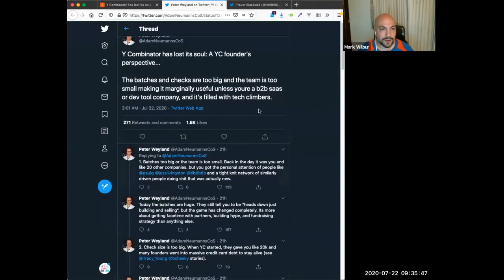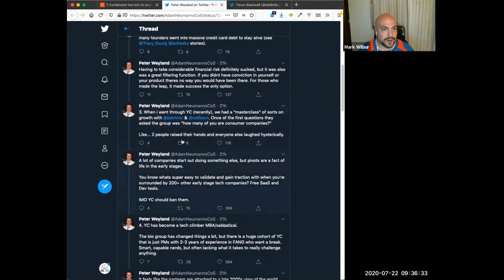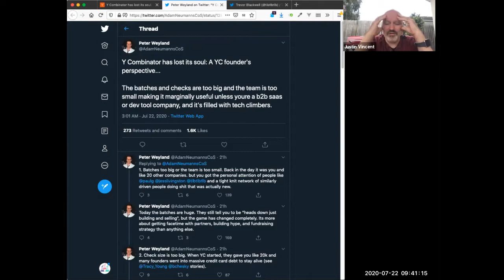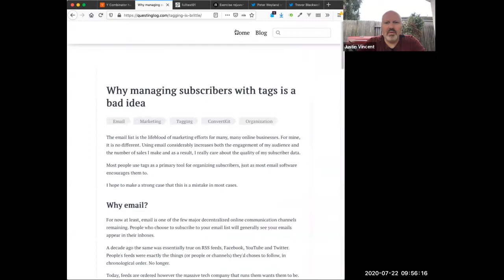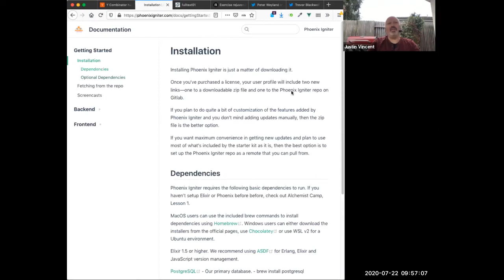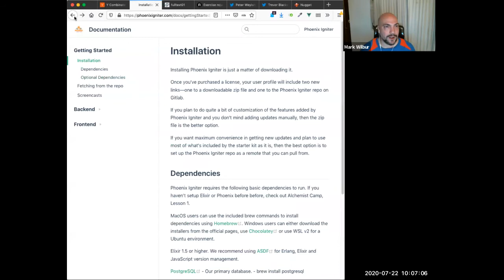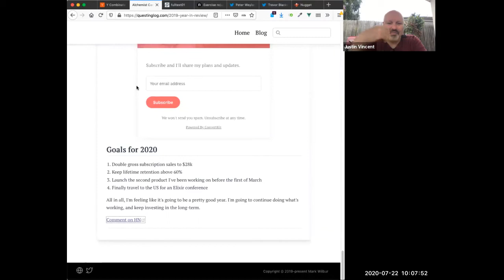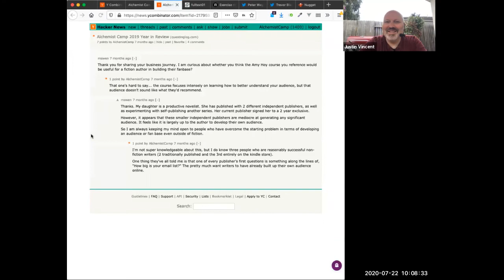Episode 23: Multi-level mentoring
Justin's at grandma's house this weekend, enjoying a spacious backyard with a barbecue grill, but despite his hopes, it's not nearly big enough to grow enough maple trees for a steady syrup supply. Nonetheless summer is here and the yard is a nice change from LA lock-down.

Mark's been doing a little bit of algorithm study for interview prep. Justin's not a fan of that kind of interview since it's so far away from what kinds of work people do on the job. Mark agrees, but seen it useful at one old job which was flooded with applicants who couldn't fizzbuzz. Not by modulo, not by nested loops and not by a big while loop with multiple counters!

Please go to [Reactor.am] and leave comments on the episodes if you feel so inclined!

How much has YC changed? One former founder on twitter feels they've lost their soul. He loved the tight network and personal attention from people like PG and Jessica Livingston. Now, the batches are huge and attracting a different sort of person (see link below). We know nothing about YC internally, but it reminds Mark of what he saw happen at his old coding school. When he was a student, the founders were putting everything they had into making sure he and his classmates succeeded. Later batches were larger, students were more risk adverse and more credentialed.

Justin's come up with a name for his Roblox game and is now putting together sound effects and music for it. He's got an outline for the game map done and is now starting to work on getting the polish on the center part of it up to a release-quality level.

Mark's been thinking about different kinds of content he can make for Alchemist Camp to help the top of the funnel. The full-on screencasts are what people pay for. However he could write four technical tutorials in the time it takes to make a single screencast. Non-technical writing is even faster and more easily shared, but also less valued. What's the idea balance?

- [The Only Reason My App Worked Was Due to a Slow Database]

### Justin's goals for next time
- Focus on the Roblox game
- Work on Nugget login pathways

### Mark's goals for next time
- 2 screencasts
- Algo prep
- Five UI components for Phoenix Igniter